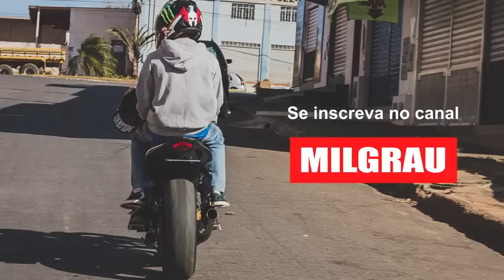Hugo milgrau foi preso empinando moto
Dedicado ao canal milgrau